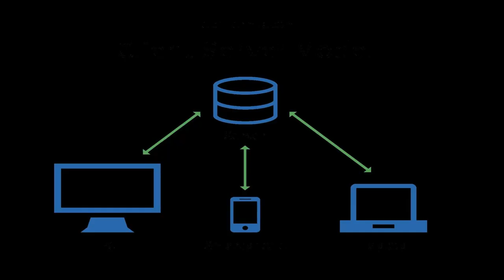8 Bedroom House Plans Indian Style